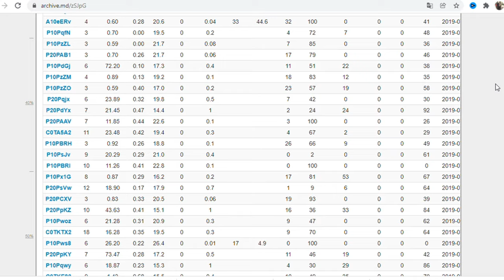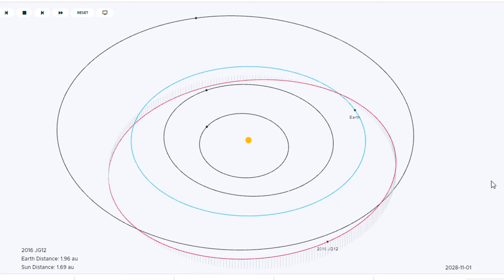meteor tehlikesi yaklaşıyor.2016 JG12 Gezegenimize doğru geliyor mu? Tehlike çanları.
Haberin Nasa dart projesiyle aynı tarihe denk gelmesi oldukça manidar. FAKE NEWS.2016 JG12 ENGELLENMEZSE GEZEGENİMİZE ÇARPACAK.
Bu sefer durum ciddi.2016 JG12 asteroidi engellenmezse kasım 2024 de dünyaya çarpacak.. Apollo asteroitleri, Güneş sistemi içerisinde, Dünya'ya yakın bir asteroit grubudur. Grubun adı, ilk kez Karl Wilhelm Reinmuth tarafından keşfedilen, gruba dahil 1862 Apollo asteroitinden gelmektedir. Yörüngeleri Dünya ile karşılaşan asteroitlerdir. Yörüngeleri bakımından ana eksen uzunluğunun yarısı Dünya'nınkinden büyük1 AB) ve enberi uzaklığı (q)1.017 AB olan cisimlerdir. Bazıları Dünyaya çok yaklaşabilir ve potansiyel tehdit oluştururlar. Yarı büyük eksenleri Dünya'nınkine ne kadar yakın olursa yörüngelerin kesişmesi için o kadar az dış merkezlik gerekmektedir.

15 Şubat 2013'te Rusya'nın güney Urallar bölgesindeki Çelyabinsk kentinin üzerinde patlayan, camların kırılması ve 1500 kişinin yaralanmasıyla atlatılan tehlikeyi yaratan Çelyabinsk meteoru Apollo sınıfı bir asteroitti.

Bilinen en büyük Apollo asteroidi, 8,5 km çapı olan 1866 Sisyphus'dır. Şubat 2014 itibarıyla, 832'si numaralandırılmış olan 5766 adet Apollo sınıfı asteroit vardır.
    İyi bilinen Apollo asteroitlerinin listesi
   geçtiğimiz günlerde bazı haber sitelerinde NASAnın, 2016 yılında tespit edilen ve geçtiğimiz hafta Dünya yörüngesine giren dev asteroidle ilgili bilgileri paylaştığı,ve Asteroit kontrol altına alınamaz ya da parçalanmazsa 2024 yılında Dünya'ya çarpacağı iddiası yer  aldı.
   Evet Bilim insanları asteroit tehlikesini artık eskiye nazaran çok daha ciddi boyutlarda değerlendiriyor. Genelde bilim kurgu filmlerine konu olan asteroitler hiç olmadığı kadar tehlikeli bir hal aldı .
         İddiaya göre ;
        Nasa'dan bilim insanları 2016 yılında tespit edilen ve bu hafta dünya yörüngesine giren asteroitle ilgili ürkütücü bilgiler verdi.
   ENGELLENMESİ GEREKİYOR
'bilgi paylaşıldıkça genişler.''

     Merhaba ben Kayhan Çevik Yok Be kanalıyla ,bilgi paylaştıkça genişler felsefesiyle sizlerle bilim ,tarih sosyal hayat ,kısacası dünyada öğrenmeye değer ne varsa paylaşmaya çalışıyorum.